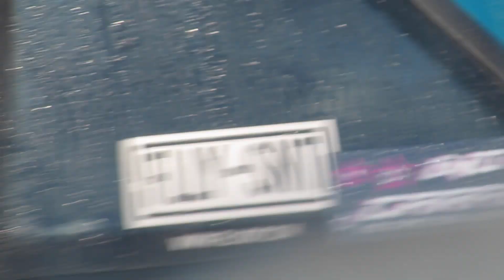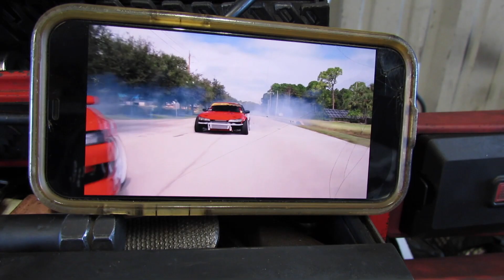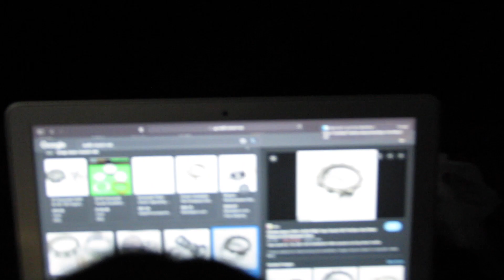KX85 2 Stroke Clutch Frozen